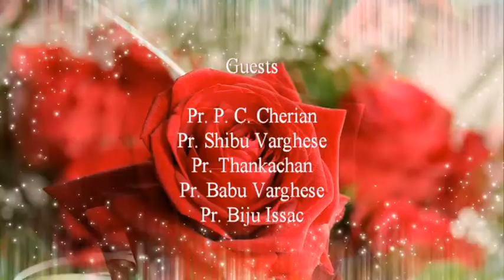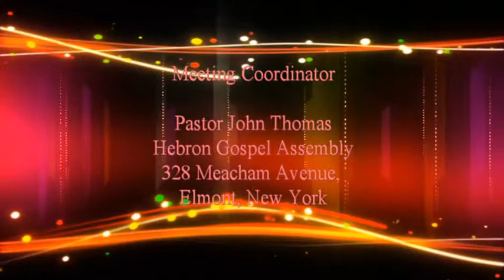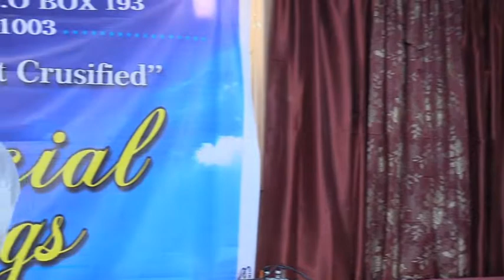Rev. T.A. Varghese, Former Marthoma Epiphaney Ozone Park, Vicari Achen.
Rev. T.A. Varghese, Konni, Special Anointing on Word of God,
Conductd by Pr. John Thomas, Hebron Gospel Assembly, 328-Meacham Avenue, Elmont, New York.